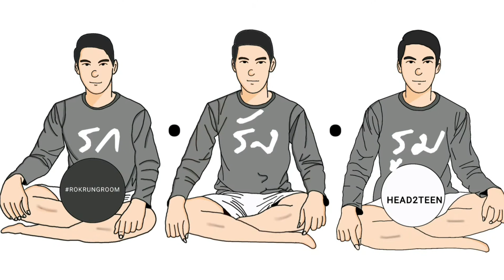รก • รัง • รูม | EP.3.16 : โต๊ะวางถาด ทรงกลม อิเกีย ยกถาดออกได้ IKEA Gladom Tray Table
EP.3.16 : โต๊ะวางถาด ทรงกลม อิเกีย ยกถาดออกได้
IKEA Gladom Tray Table
โต๊ะวางถาด (ยกถาดออกได้)
ดำ 45x53 ซม.
ความสูง : 53 ซม.
เส้นผ่านศูนย์กลาง : 45 ซม.
กว้าง : 51 ซม.
น้ำหนัก : 3.56 กก.
ราคา/ชิ้น 490 บาท
แต่งห้องสไตล์ลอฟท์ Loft Room Style
ดูคลิปตกแต่งห้องเต็มๆ

EP.3 : Renovate ห้อง 9 วัน ประหยัดงบ ทำเองทุกขั้นตอน ไม่ต้องง้อช่าง

EP.4 : รีวิวแต่งห้อง สไตล์ลอฟท์ Loft Style แบบเสร็จสมบูรณ์